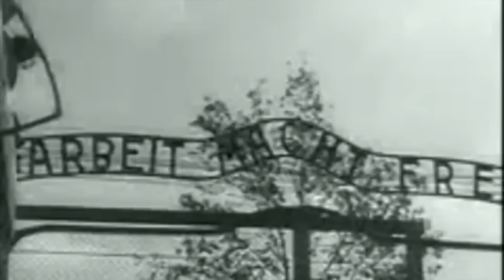The Opening Of Irma Grese's Coffin - The Beautiful Beast Of Auschwitz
During the Second World War there were a number of horrific female concentration camp guards who were at the end of the conflict executed for their crimes. One of the most fearsome women to go to the hangman’s gallows was Irma Grese who was 22 years old when she was executed, and she was known as the Hyena of Auschwitz, or the Beautiful Beast. Grese was a woman who encouraged her dog to attack other prisoners and she also shot inmates who were not working hard enough. But following her execution, a dark cloud emerged in the decades after as she was actually exhumed from her grave and she was buried in other places, and the authorities opened her grave and removed her body.